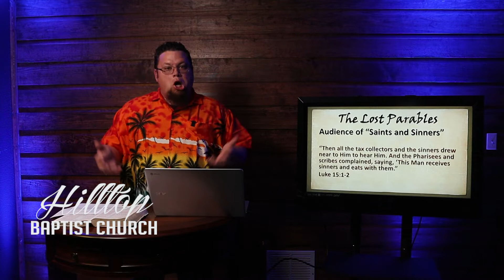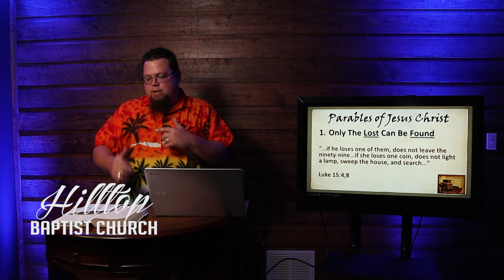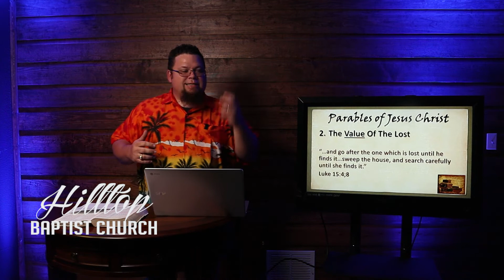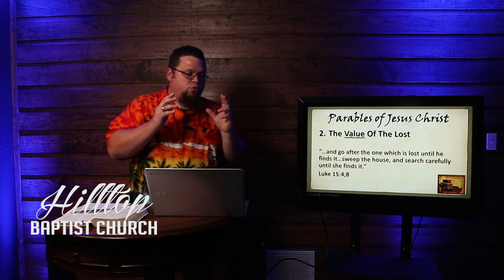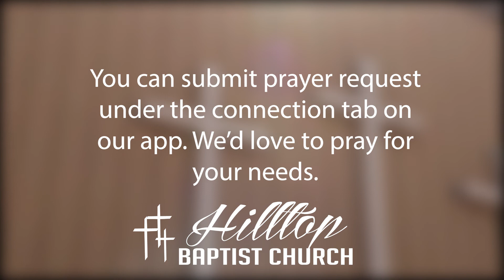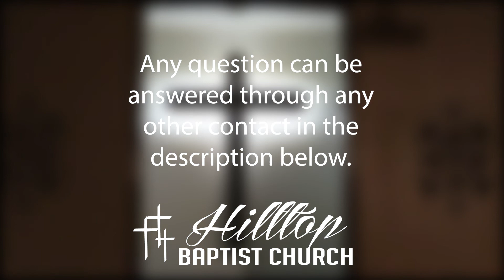April 19th the lost parables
Church Contact